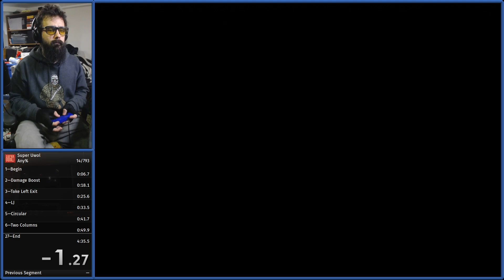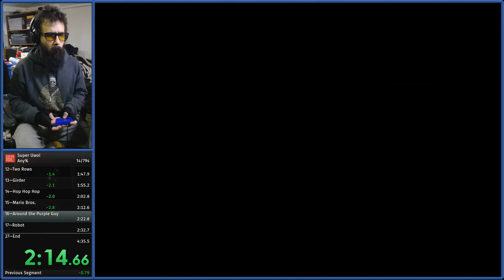Super Uwol—Any%—4m 26s